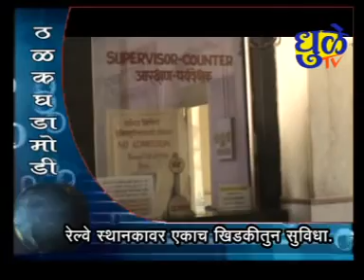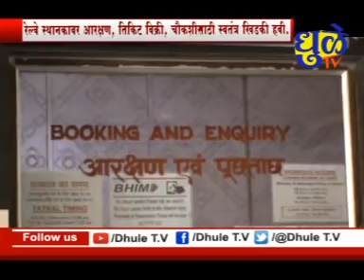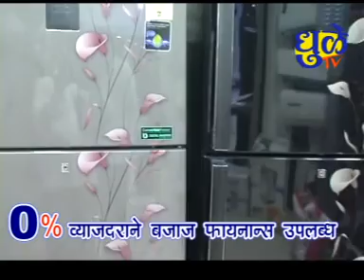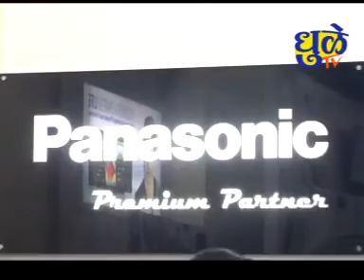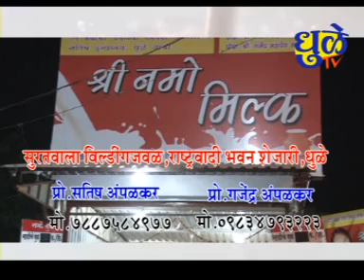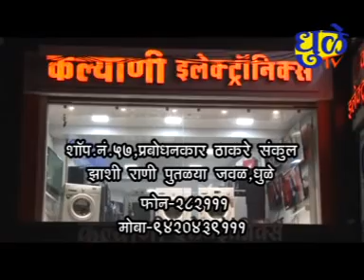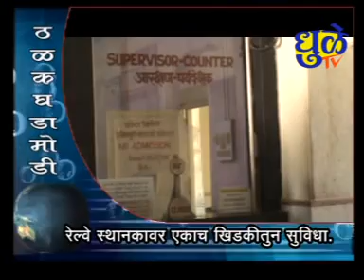Dhule tv News Bulletin 05 May 2019